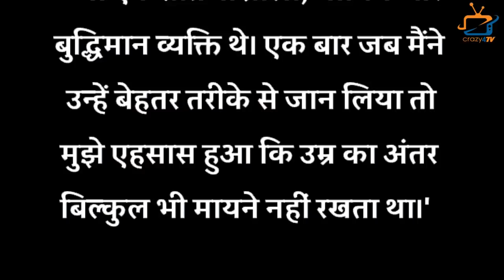Pandya Store ‘s Krutika Desai has spoken about the impact her husband Demise on Her!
Unknown Story of Actress Kruttika Desai! Check out The Video